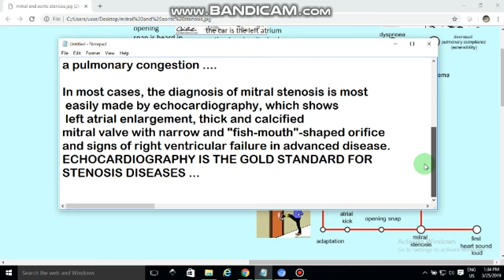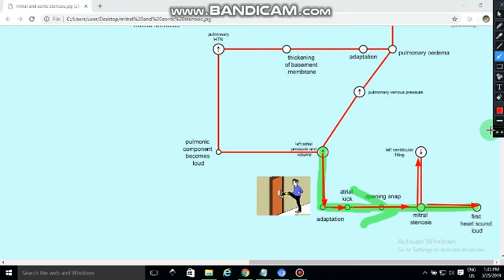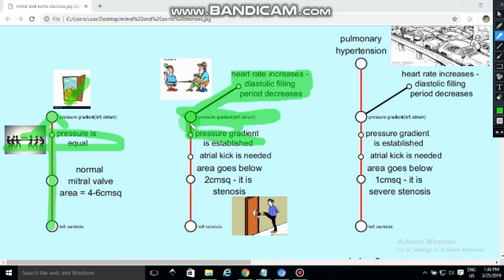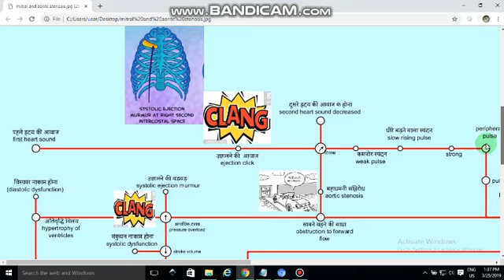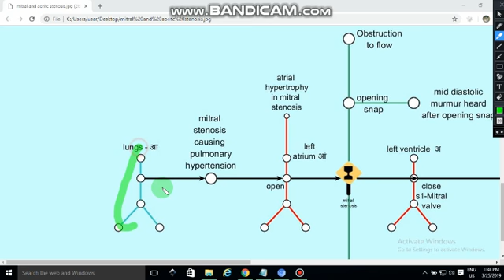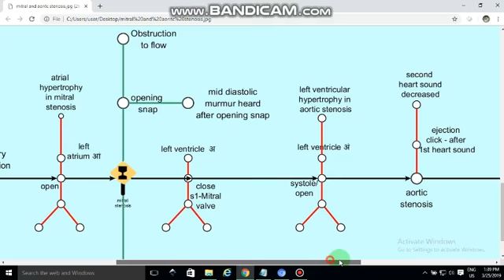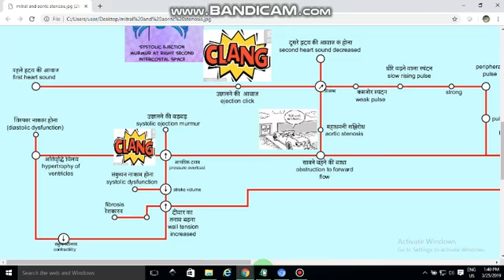MITRAL AND AORTIC STENOSIS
MITRAL STENOSIS AND AORTIC STENOSIS THAT IS NARROWING OF HEART VALVES HOW THEY OCCURS THEIR PATHOPHYSIOLOGY ..

for the kshtrgyn website visit kshtrgyn.co.in